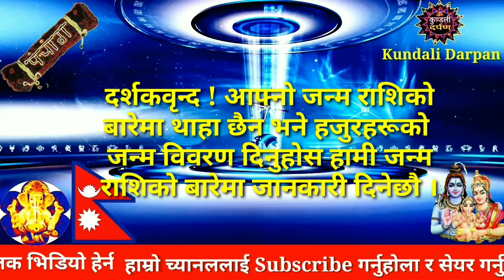Aajako Rashifal Asar 30 l Today Horoscope aries to pisces l Rashifal Today Nepali 2081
Welcome to your daily dose of celestial insights! ✨ In today's horoscope, we delve into the cosmic influences affecting all zodiac signs. Whether you're an adventurous Aries, a practical Taurus, or a dreamy Cancer, our astrologer provides personalized predictions to help you navigate your day with confidence and clarity.

🔮 Today's Highlights:

Love & Relationships: Discover what's in store for your romantic life.
Career & Finances: Get guidance on professional and financial matters.
Health & Wellbeing: Learn how to take care of your physical and mental health.
Lucky Numbers & Colors: Find out your lucky numbers and colors to enhance your day.

If you enjoyed today's horoscope, please give us a thumbs up, leave a comment below with your zodiac sign, and share this video with friends and family who might find it helpful.

Thank you for tuning in! Remember, the stars may guide us, but our actions define our destiny. Have a stellar day! 🌌

Astrologer Manoj Adhikari
Basanta Chowk, Bharatpur